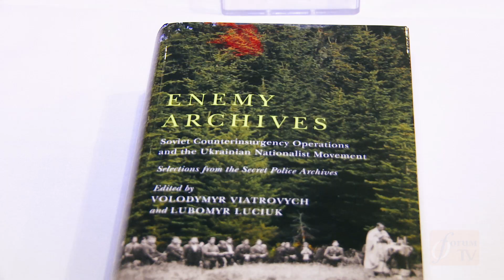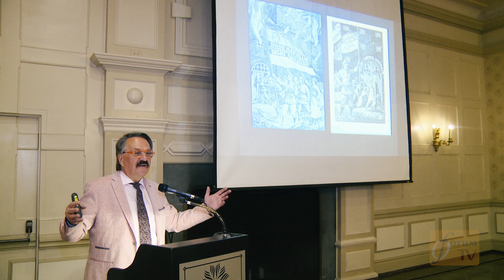Forum TV : Lubomyr Luciuk Book Launch